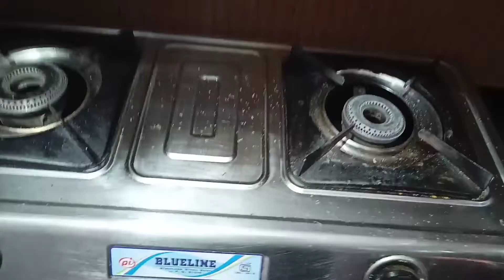Nimbu pani| How to make Lemon water properly| Nimbu pani recipe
Keep supporting ❤️ 👍